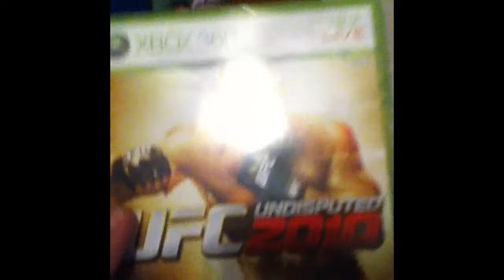ICE A** PARTY! (11.16.10-Day 8)